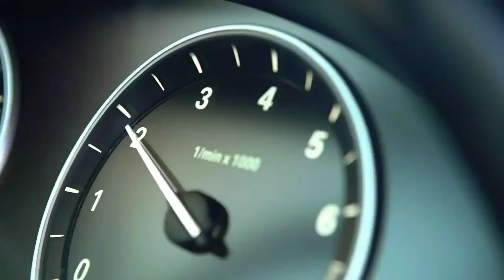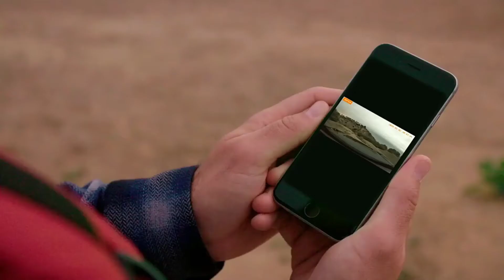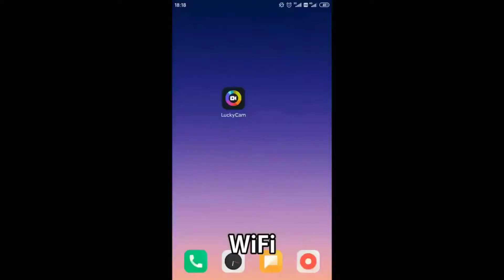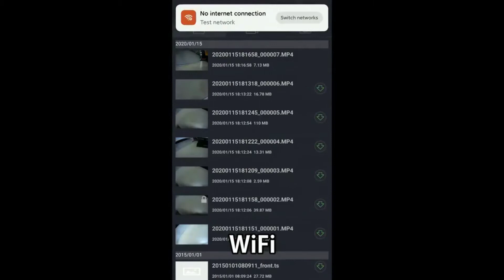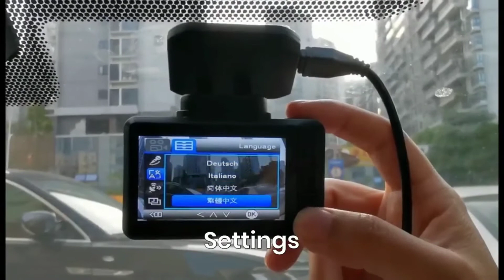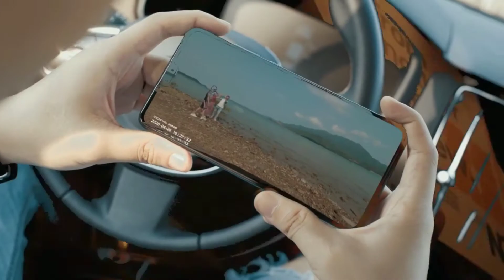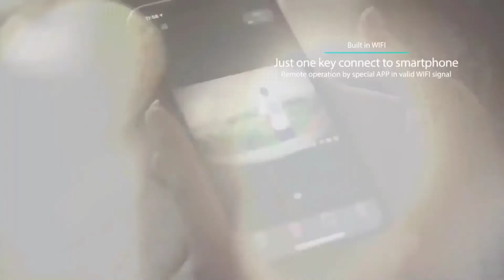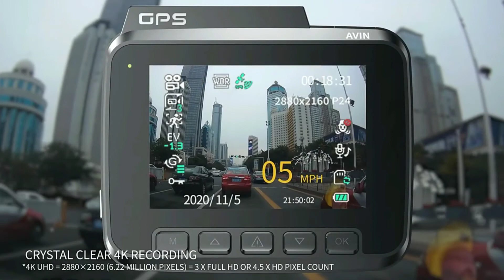Top 5 Best Car Dash Cams 2021😍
Nowadays, having a car has become a necessity, whether you are the victim of theft, an accident on the road or an act of vandalism, we don't worry about the solution excites.Hello everyone, here is the selection of the top5 best dashcam Sellingld on Aliexpress

✔Links

00:00    Top 5 Best Car Dash Cams 2021 on aliexpress
00:26 70mai A500S Pro Plus+
01:36 SEAMETAL 4K DASHCAM
04:20 DDPAI 4K Dash Cam Mini 5
05:41 VVCAR D530 Dash Cam
06:58 AZDOME GS63H Dash Cam

Music Credit
mixkit
mixaund